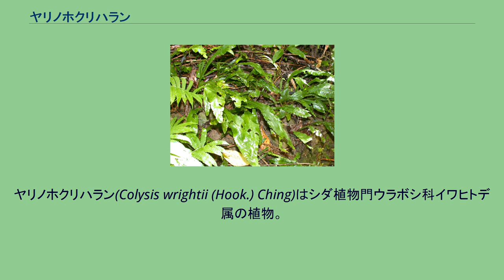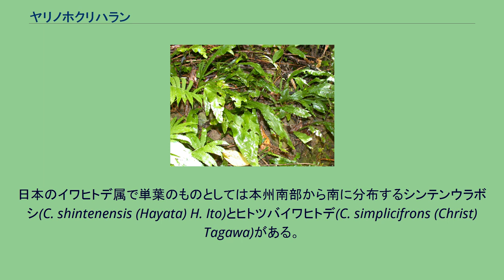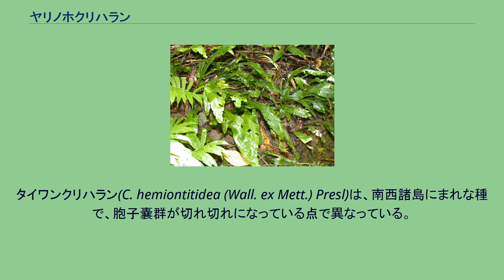ヤリノホクリハラン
ヤリノホクリハランは、単葉をつけるシダ植物の一つ。
ヤリノホクリハラン(Colysis wrightii (Hook.) Ching)はシダ植物門ウラボシ科イワヒトデ属の植物。
地上性で単葉をつける。
根茎は細くて長く横に這い、鱗片がある。
まばらに葉をつけ、葉はやや立ち上がる。
葉にはやや二形があり、全体の形はほぼ同じながら、胞子葉が細くて背が高い。
葉は栄養葉で長さ20-40cm、約半分が葉柄である。
葉柄の基部より上にははっきりした翼があり、葉身まで次第に広くなる。
葉身は披針形で、先端はやや突き出す。
基部近くで幅広くなっていて、急に狭まるが、そのまま葉柄の翼へだらだら続いてしまうので、区切りははっきりしない。
葉は薄いがやや堅い紙質で、表面にはつやがあり、深緑色をしている。
栄養葉ではその表面はほぼ滑らかだが、胞子葉では脈がややはっきり突き出す。
胞子嚢群は細長い線形、主脈の両側、側脈の間にあり、葉一面に並ぶ。
森林内の湿った地上に生える。
渓流のそばなどに多い。
まれに岩の上や樹皮に登る。
日本では九州南部から琉球に、国外では中国南部、インドシナ、台湾に分布する。
名前は葉の形が槍の穂先に似ているクリハランの意味である。
日本のイワヒトデ属で単葉のものとしては本州南部から南に分布するシンテンウラボシ(C. shintenensis (Hayata) H. Ito)とヒトツバイワヒトデ(C. simplicifrons (Christ) Tagawa)がある。
これらは葉の形にやや変化があり、完全な単葉のものから葉身の基部付近から左右に大きな突起状の裂片を出すものまである。
前者は披針形でなく葉の中央で一番幅広いことで、後者は表面の葉脈が不明瞭な点でヤリノホクリハランとは区別される。
ただし、これらはヤリノホクリハランか何かの交雑種ではないかとの説もあるらしい。
タイワンクリハラン(C. hemiontitidea (Wall. ex Mett.) Presl)は、南西諸島にまれな種で、胞子嚢群が切れ切れになっている点で異なっている。
ほかに、ヘラシダ類やオオタニワタリなどチャセンシダ属にも単葉の種があり、それらの胞子嚢群も線形だが、胞膜がある点で見分けがつく。